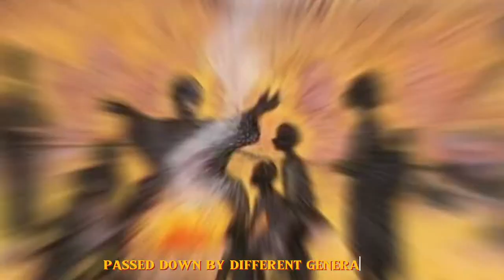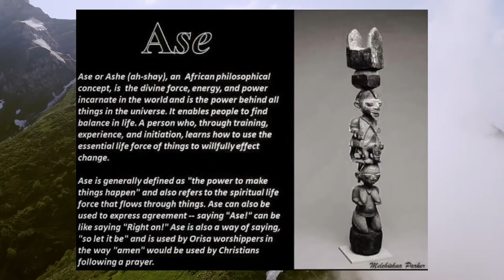ILE IFE: A Yoruba Creation Story Part 1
There has been different iterations of the creation story of the Yoruba People. This is one of them and a brief introduction to the pantheon of the myths and stories of the origin of the Yoruba People in Nigeria.